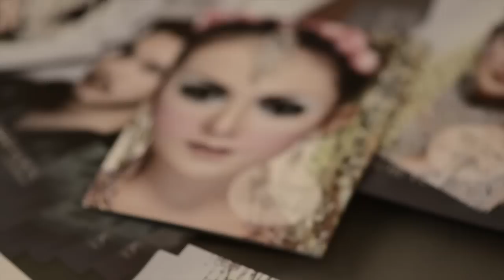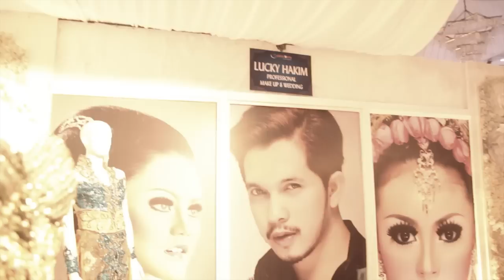Mystical Beauty Show by Lucky Hakim feat Mulan Jameela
Mystical Beauty Show Concert and Fashion Show

Brides and Mua by Lucky Hakim

Music Director by Trigie Music & Dj. Ninoy

Dancer by Tirtaloka

Coreographer by Dian "Rumah Nikah"

Documentation by : REAL imagine more